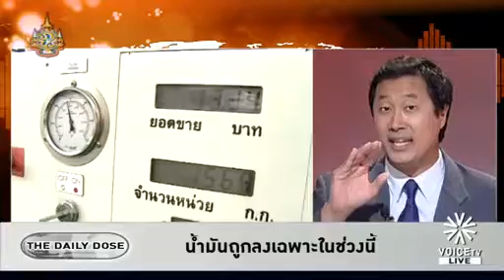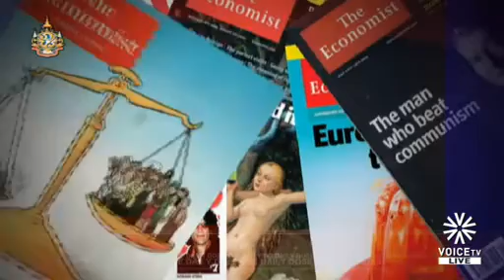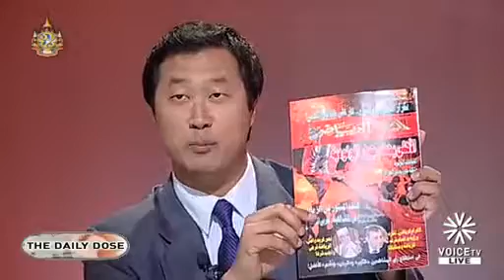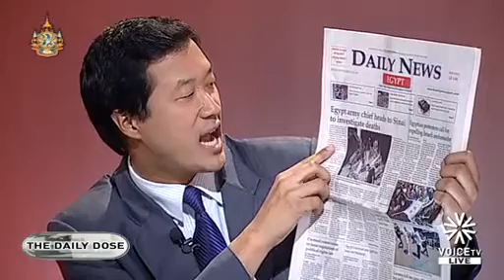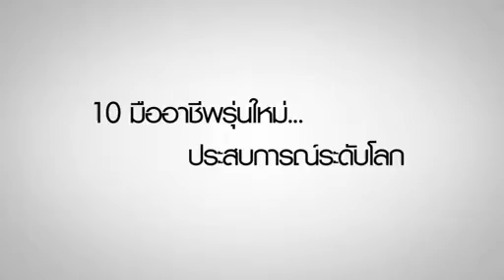Voice TV The Daily Dose 010911_1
บรรยากาศที่คึกคักของสื่อในอียิปต์

บรรยากาศของสื่อในอียิปต์นั้นคึกคักท่ามกลางกระเเสวิพากษ์วิจารณ์ว่าใครจะมาเป็นปธน.ธิปดีคนถัดไป

ติดตามรายการ The Daily Dose ทุกวันจันทร์-ศุกร์ เวลา 20.00น. - 20.30น. ทาง Voice TV